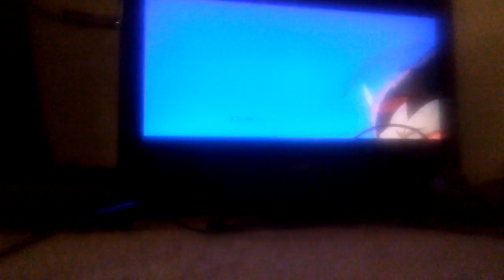Goku vs great ape Vegeta Dragon Ball Z Ultimatenkchi